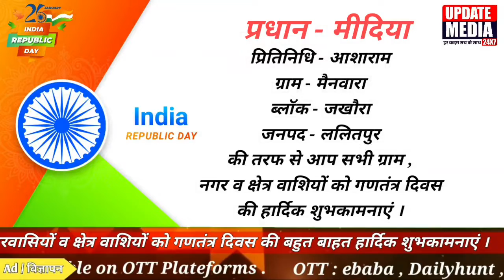गणतंत्र दिवस के शुभ अवसर पर प्रधान मीदिया की तरफ से आप सभी को बहुत बहुत हार्दिक शुभकामनाएं ।